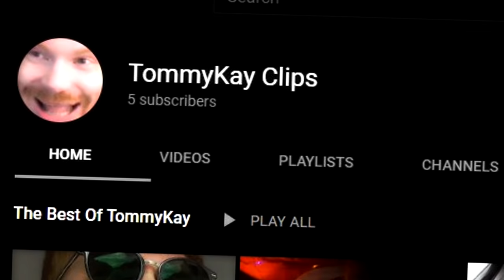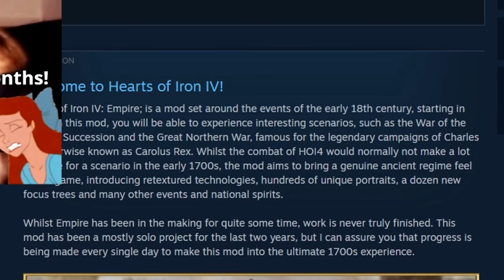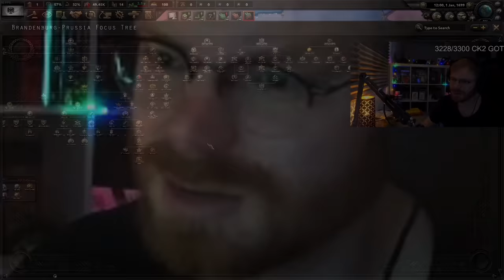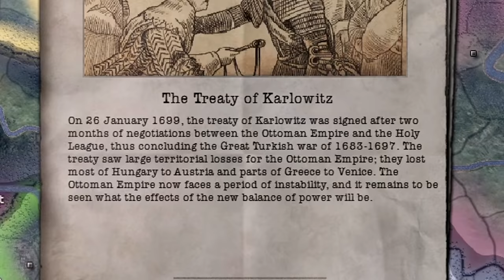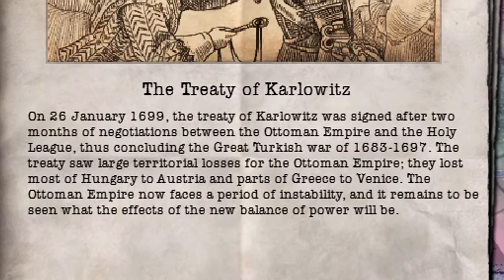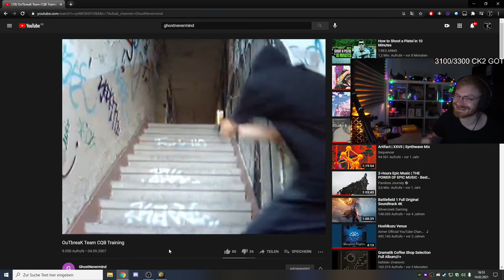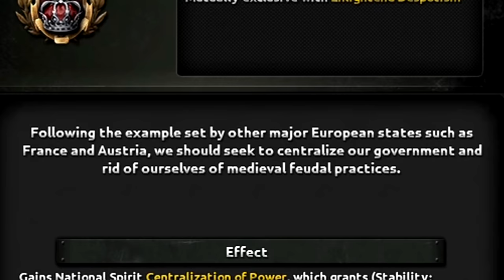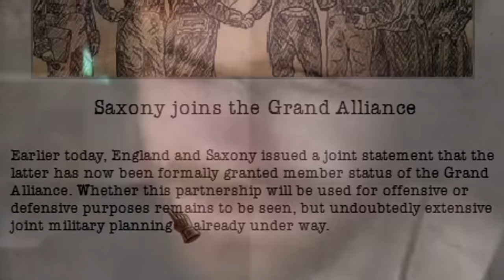PRUSSIA IS DEFINITELY A BALANCED COUNTRY IN HOI4 EMPIRE MOD! SPACE MARINES TIME! - Hearts of Iron 4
The best clips from the TommyKay Universe in 1 spot! If you wanna see what old Tommy was like and how old HOI4 Multiplayer games looked like back in the day, this is the best opportunity to relive those old moments!

It's about time to go back, no, not to MONKE. It's time to go back to 1699 aka the 1700s but in HOI4. Yes that's right we are going to be playing HOI4 in 1700, in this new awesome mod called Empire which recently got a new update, that being the 0.3 updated named Carolus Rex because it brought changes to the Great Northern War which was a really big conflict in this time period. This mod is very similar to EU4 and you could say it takes a lot of ideas from Europa Universalis. As someone said it in twitch chat, it's the bridge between Hearts of Iron 4 and Europa Universalis 4. It connects the 2 time periods and kinda teaches both of the games in the mod. This mod is in super, early alpha stage so it has a lot of potential to grow but for now there's a lot of gameplay elements such as colonization, story line wars about this time period, completely different tech tree, bunch of new focus trees for certain countries and it has Prussia. And with Prussia, what else is there? SPACE MARINES! PRUSSIAN DISCIPLINE! WOOOOOO! EVERYONES FAVORITE BONUS THAT'S DEFINITELY BALANCED WOOOOOO! But yeah in Prussia's Focus Tree, the goal is basically to unite and form Germany, depending on what path you want to choose. It seems like one of the most fun countries for this mod so far, even though apparently it hasn't been fleshed out that much yet. BUT PRUSSIA TO THE MOOOOOOOOOOOOOOOOOOOOOOOOON! ANYONE ELSE WITH ME!? LET'S GOOOOOOOOOOOOOOOOOO!
Anyways description over, no more memes, only SERIOUS STUFF!
Now go watch the video and enjoy your time, have a good one bois!

➤ SUPPORT US:
➤ Edited and produced by Markoni:
Thumbnail by Sewi!
Title: PRUSSIA IS DEFINITELY A BALANCED COUNTRY IN HOI4 EMPIRE MOD! SPACE MARINES TIME! - Hearts of Iron 4

Last Title: TOMMYKAY JAPAN VS THE BEST AI IN HOI4! BROKEN CHINA WITH BEST STATS CHALLENGE! - HOI4 Expert AI Mod